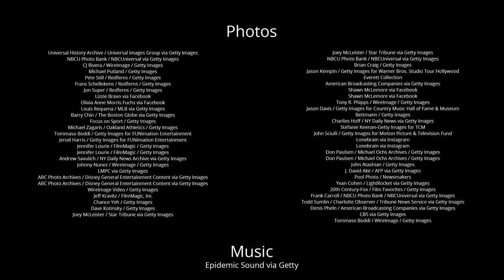R.I.P. October 2021: Celebrities & Newsmakers Who Died | Legacy.com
We look back on some of the lives of celebrities and newsmakers who died in September 2021. Our video tribute includes Mad About You actor Cynthia Harris; Wham! and George Michael bassist Deon Estus; Elvis Presley drummer Ronnie Tutt; Beatles fan and Across the Universe background singer Lizzie Bravo; Boston Red Sox player and broadcaster Jerry Remy; Oakland Athletics player and broadcaster Ray Fosse; Dragon Ball voice actor Chris Ayres; Transformers voice actor Jack Angel; Oz actor Granville Adams; 1960s B-movie actor Juli Reding; influential stand-up comic Mort Sahl; David Letterman announcer Alan Kalter; young adult fiction author Gary Paulsen; Friends actor James Michael Tyler; The Secrets of Isis actor Joanna Cameron; gospel singer Shawn McLemore; country music singer Rose Lee Maphis; former MLB player Eddie Robinson; legendary Disney animator Ruthie Tompson; R&B singer Emani 22; Jay and the Americans singer Jay Black; former Secretary of State and Chairman of the Joint Chiefs of Staff Colin Powell; The Andy Griffith Show actor Betty Lynn; and Bosom Buddies and Newhart actor Peter Scolari.

IMAGES
Getty Images, Associated Press
MUSIC